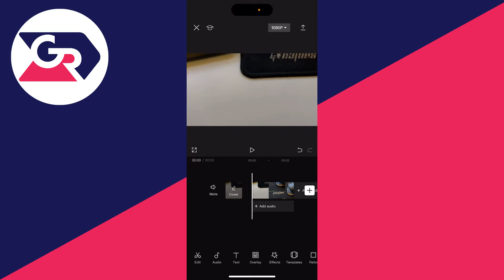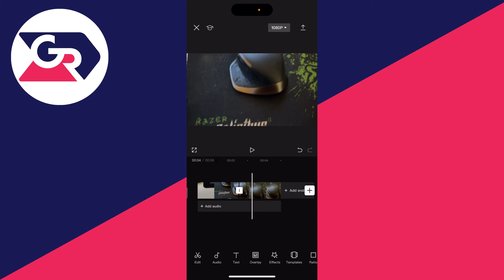How To Duplicate Clip In CapCut - Full Guide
Learn how to duplicate and copy clip in capcut in this video.

GuideRealm